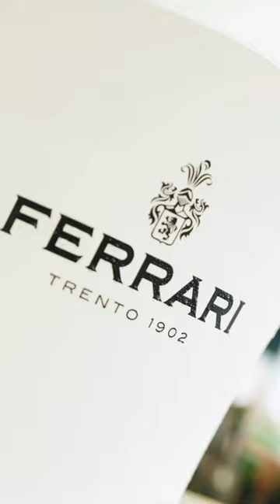F1 paddock club:history books